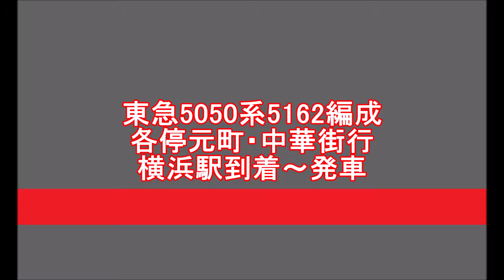【列車発着・通過シーン 東急編9】東急5050系5162編成 各停元町・中華街行 横浜駅到着～発車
東急線内を走る車両(乗入車両含む)の発着・通過シーン  その9。

東急東横線5050系5162編成 各停元町・中華街行  横浜駅1番線到着～発車シーン。